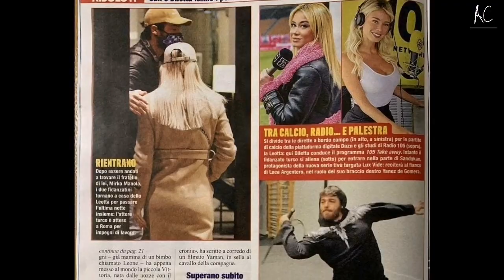Can Yaman y Diletta Leotta, la revelación